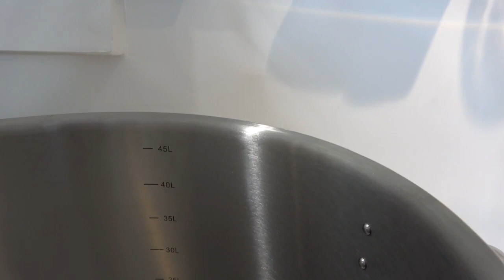[MATERIEL] 🎉 Objectif 24 kg de savon! 👩‍🔬 #1 || Flow - La savonnerie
🎥 MATERIEL PRESENT dans la vidéo:
Mixeur/ table